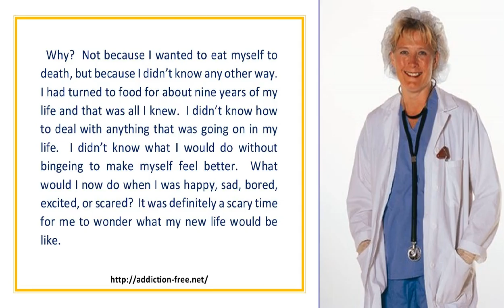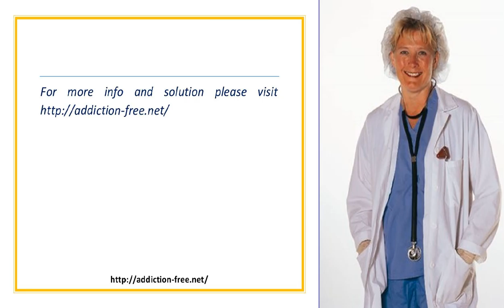Change is Vital to End Binge Eating Disorder